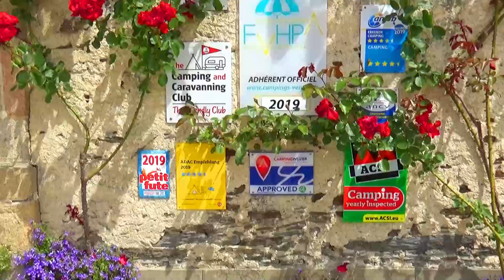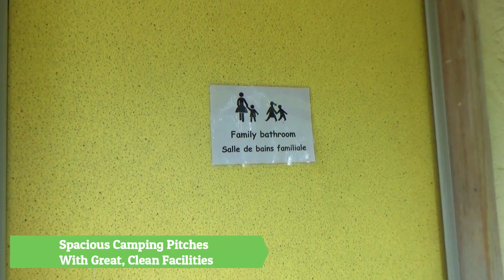Camping La Garangeoire Review - Tour and Explore the Campsite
Our review and preview of Camping La Garangeoire in The Vendee, France.

ABOUT US:

I’m Breanne, I’m in my late 20’s and I’m British but live in Rural France with my husband, baby and our little KitCat.

I started Family Camping Europe in 2019 just after I found out I was pregnant. I was really determined to start a project that we, as a family, were really passionate about. That, of course, meant camping.

Both Mike and I have spent a few seasons working on campsites around Europe, and actually that’s how we met. We know what we’re talking about when it comes to working on one, but holidaying? As a family? Is a totally new experience.

Which is why we started the blog, Facebook Group, Instagram and of course this YouTube channel so we can document it and help families like us discover the beauty that European camping has to offer.

 In 2019, as well as giving birth to our beautiful baby girl at the end of Summer, we went on over 7 different camping trips across France. This year, 2020, we want to double that - especially now that there’s an extra one of us!